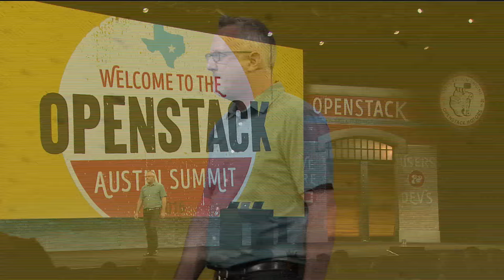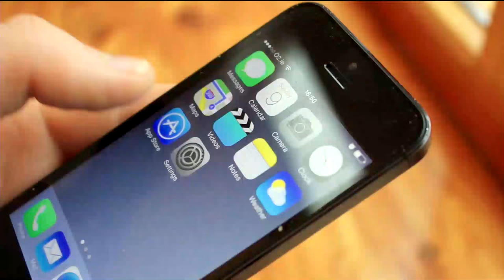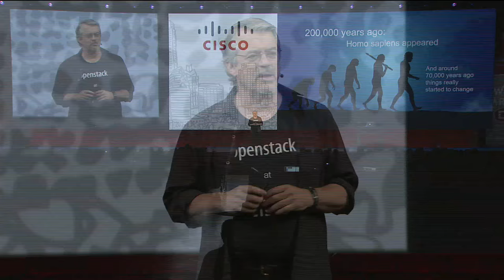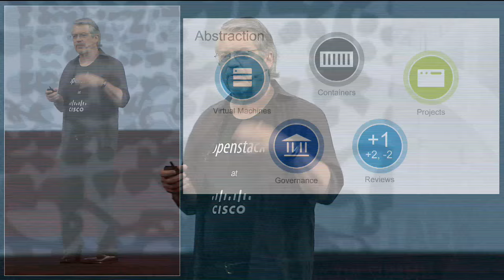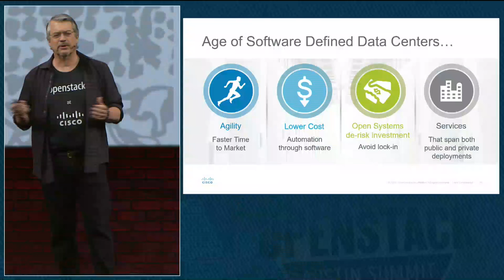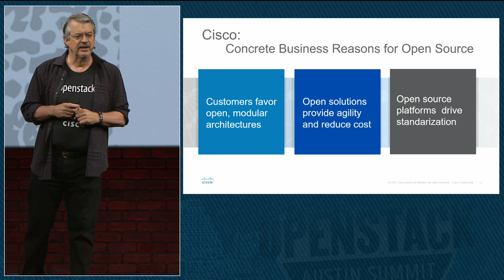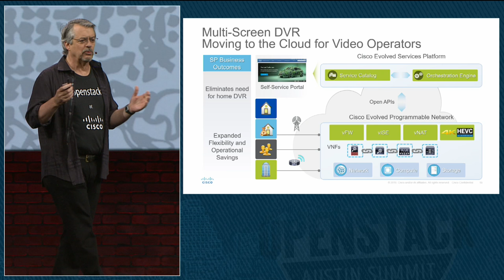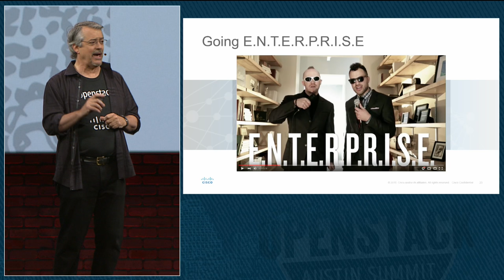OpenStack and the Power of Community-Developed Software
OpenStack and cloud computing continue to grow unabated as they move into an ever broader range of use cases across public, private, and hybrid clouds. Â Software-defined infrastructure and cloud-delivered apps are becoming an essential element of virtually any IT strategy. Open source plays an essential role as community-driven development creates new platforms and cloud native stacks for developers to rapidly build and deploy new services. Lew Tucker, Ciscoâ€™s CTO of Cloud Computing, will add